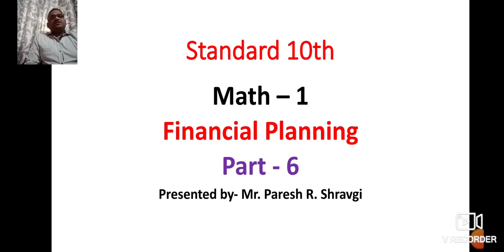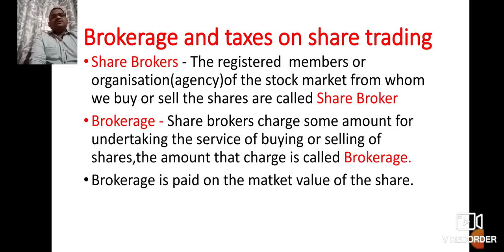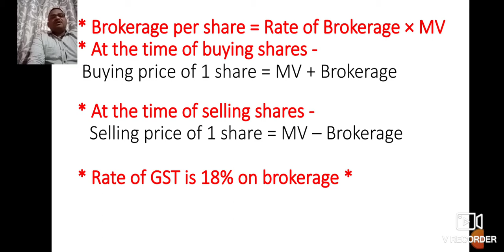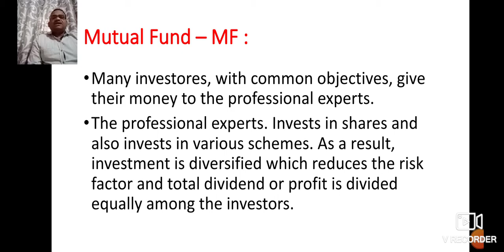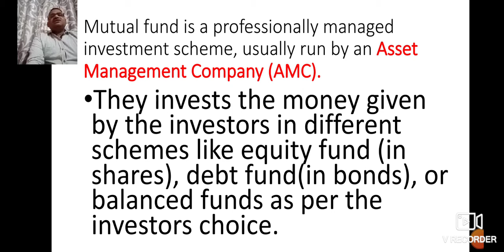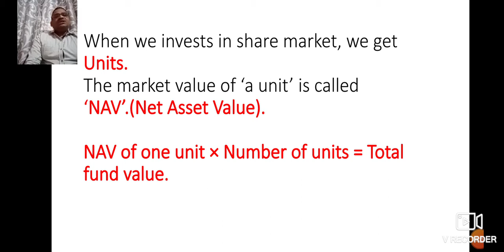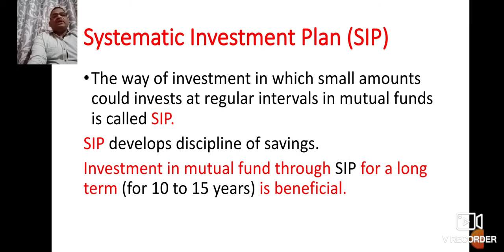Standard - 10th, Math-1, Financial Planning (Part - 6)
In this video explain theory of Brokerage and taxes on share trading ,GST on Brokerage services, Mutual Fund, Systematic इन्वेस्टमेंट Plan (SIP)